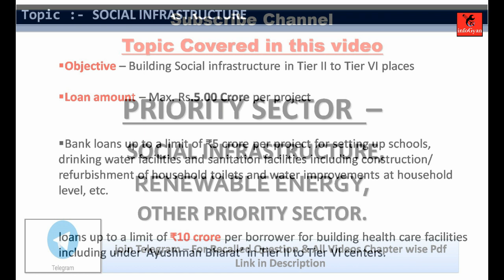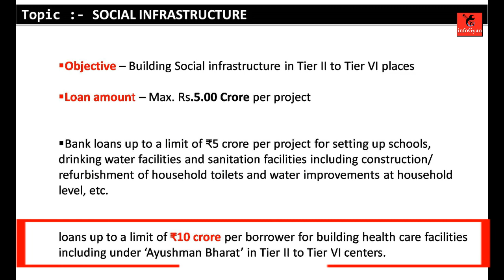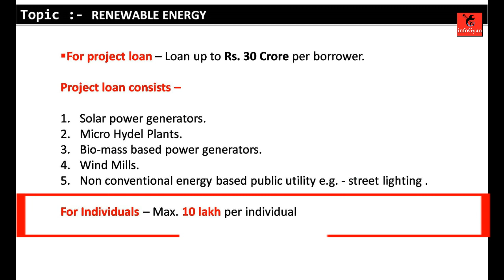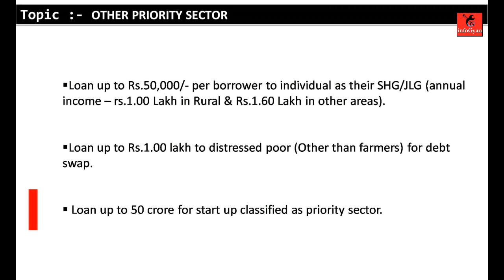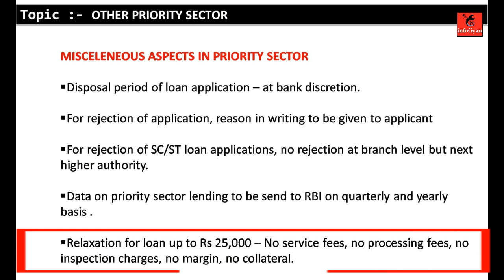SOCIAL INFRASTRUCTURE, RENEWABLE ENERGY, OTHER PRIORITY SECTOR IN PRIORITY SECTOR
SOCIAL INFRASTRUCTURE,
RENEWABLE ENERGY,
OTHER PRIORITY SECTOR.

Playlist Video Availabe

Class 1 -PMJJBY Scheme Full Details in Hindi
Class 2 -PMSBY Scheme Full Details in Hindi
Class 3 - Banking  Abbreviation & Full-form
Class 4 - Banker & Customer Relationship
Class 5 -RBI Act 1934, BR Act 1949, RRB Act 1976
Class 6 -APY - Atal Pension Yojana Full Details
Class 7 - All Penalty & Fines in Banking Law
Class 8 - Cash operations, Bank Notes, Counterfeit Currency
Class 9 - Note Refund Rules -2009 & Note Exchange Rules |
Class 10 - Customer Services, BCSBI, Deposit Insurance (DICGC)
Class  11 - Reporting of fraud & Customer Information Disclosure Rules
Class 12 - (TDS) Tax Deduction at Source , 15G/H
Class 13 - ( KYC ) - KNOW YOUR CUSTOMER
Class 14 - TYPE OF ACCOUNTS
Class 15 - Remittance Services, RTGS, NEFT, ECS, ATM
Class - 16 || ACCOUNT OF MINOR & LOCKER |
Class - 17 || JOINT ACCOUNT, DEMAND DRAFT ||
Class - 18 || NOMINATION, FINANCIAL INCLUSION MANDATE, POWER OF ATTORNEY
Class - 19 || GARNISHEE ORDER, ATTACHMENT ORDER ||
Class - 20 || ( NPA )NON PERFORMING ASSETS ||
Class - 21 || Right & Duty of the Bank Lien,  Right/Setoff,  Appropriation ||
Class - 22 || CHARGES & SECURITIES IN BANKS |
Class - 23 || Mortgage Full Details in Hindi ||
Class - 24 || Mortgage Full Details in Hindi
Class - 25 || Documentation, Stamping in Hindi
Class - 26 || LIMITATION IN HINDI ||
Class - 27 || GUARANTEE, INDEMNITY, BANK  GUARANTEE ||
Class - 28 || LOK - ADALAT ( लोक - अदालत ) ||
Class - 29 || DRT & DRAT FULL DETAILS IN HINDI ||
Class - 30 SARFAESI, CERSAI
Class - 31 NI ACT PART 1 || Promissory Note, Bill of Exchange, Cheque ||
Class - 32 NI Act Part-2 || Cheque Date/Signature/Amount/Alteration Rules ||
Class - 33 NI Act Part-2 || Cheque Crossing, Protection, Dishonor, All Sections
Class - 34 BILL OF EXCHANGE & DEATH CLAIM SETTLEMENT
Class - 35 Small Finance bank ,Payment Bank, Pension A/c & Govt. Business, PPF,
Class - 36 Partnership, Limited liability partnership
Class - 37 Limited Company
Class - 38 Consumer Protection Act ( With Recent Changes )
Class - 39 Integrated Banking Ombudsman Scheme
Class - 40 RBI Monetary Policy
Class - 41 Trust, HUF, Club & Society Account
Class - 42 Balance sheet, Profit & Loss Analysis

Class - 43 PRIORITY SECTOR LENDING
Class - 44 AGRICULTURE SECTOR IN PRIORITY SECTOR LENDING
Class - 45 MSME INVESTMENT, LOAN, COLLATERAL
Class - 46 HOUSING ,EDUCATION, EXPORT CREDIT
Class - 47 SOCIAL INFRASTRUCTURE, RENEWABLE ENERGY, OTHER PRIORITY SECTOR

बैंक क्लर्क से ऑफिसर की तैयारी,
बैंक प्रमोशन की तैयारी ,
बैंक प्रमोशन मटिरियल,
क्लर्क से प्रमोशन की तैयारी कैसे करे,
बंकों मे प्रमोशन की तैयारी कैसे करे,